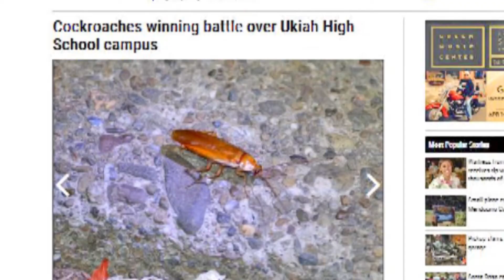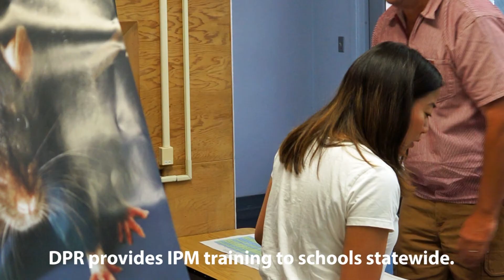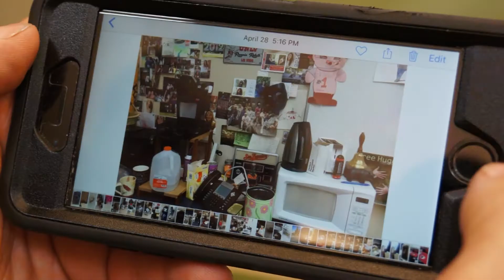Cockroach Case Study: IPM Lessons from Ukiah High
This video provides a brief overview of Ukiah High School, and Ukiah Unified School District's use of integrated pest management (IPM) to combat a cockroach problem.